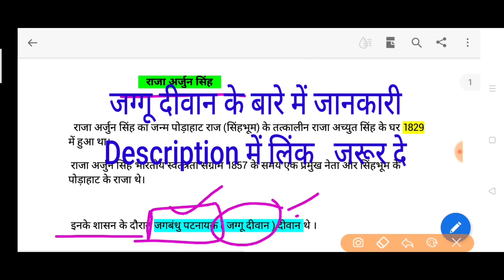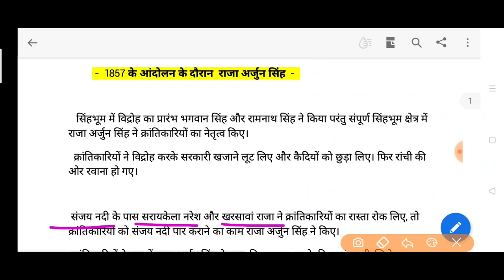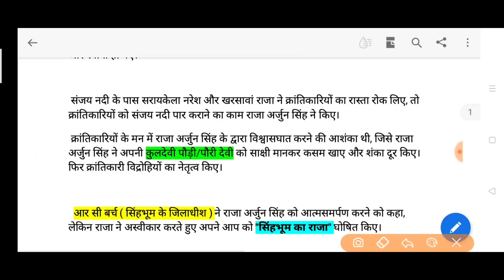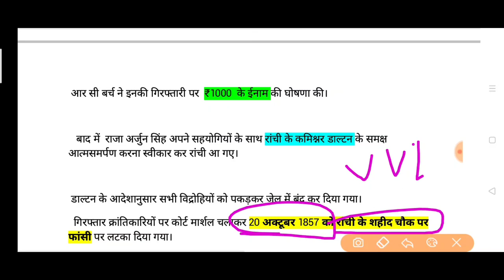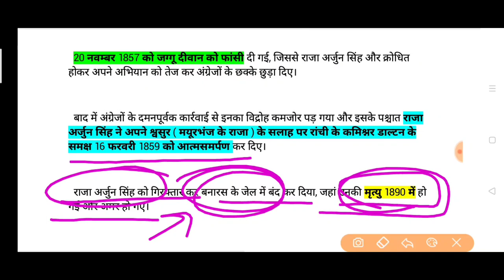राजा अर्जुन सिंह झारखंड के वीर सपूत सेनानी Raja Arjun Singh सिंहभूम के राजा झारखंड इतिहास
राजा अर्जुन सिंह  झारखंड इतिहास  सिंहभूम के राजा raja Arjun Singh singhbhum Kingdom  राजा अर्जुन सिंह की जीवनी  राजा अर्जुन सिंह के बारे में जानकारी  जग्गू दीवान   1857 का विद्रोह में राजा अर्जुन सिंह का योगदान सिंहभुम पोड़ाहाट राज porahat raaj singhbhum  पोड़ाहाट राज के राजा अर्जुन सिंह झारखंड के वीर सेनानी सपूत